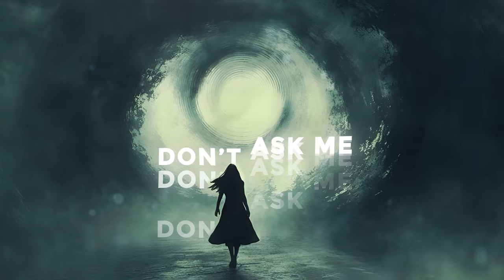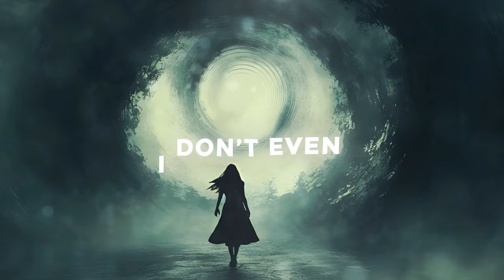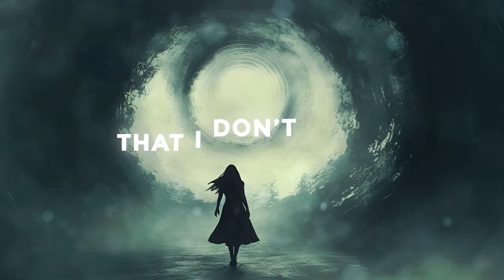DigitalTek feat EM – Idk [Bass Rebels] YouTube Royalty Free Music Drum and Bass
In the dynamic world of Drum & Bass,@DigitalTekjoins forces with singer-songwriter@emidora_in their latest single 'Idk.' Both hailing from the UK and having earned support from BBC Radio 1, this collaboration presents a mix of melodic soundscapes and powerful, edgy synths. It's set against EM's vocals about the intense pressure of life's unanswered questions and the race against time to find direction.

0:00 DigitalTek feat EM – Idk [Bass Rebels]
1:01 The Drop
2:15 Vocal Breakdown
3:18 Switch Up Drop

♫Music By♫
●DigitalTek feat EM – Idk [Bass Rebels]

📝Lyrics📝
Cycle’s starting again
So much riding on
What we get done
Between the moon and the sun

And you know time doesn’t stop
This whole life is a clock
Moving too fast
And you can’t even get off

Don’t feel like I can do this again
I don’t even know who I am
I don’t even think there’s a plan for me

Don’t ask me questions
I keep on forgetting
My head's always empty
There’s too much that I don’t know

World’s too big, I’m so small
Shouldn’t be here at all

Hiding my heart again
Blind myself to the pain
I’ll look away
Turn my tears into hate

You know my mind doesn’t stop
Makes me something I’m not
I move too fast
And destroy all that I’ve got

I know that I can’t do this again
I don’t even know who’s a friend